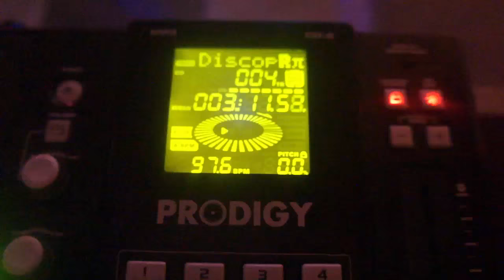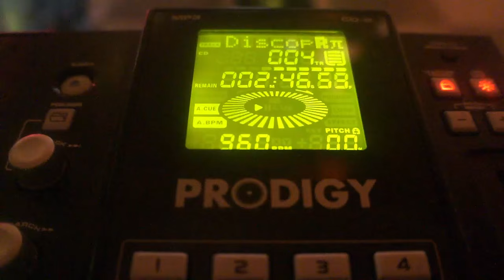DJ Zsilla 3. Vianočná party pre Kaufland 2015, Rožňava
Už 3. teambuildingová akcia DJ Zsilla pre Kaufland Rožňava. Viac nájdete v blogu